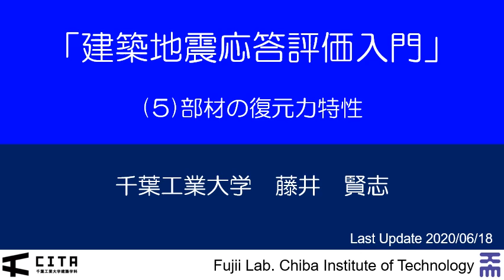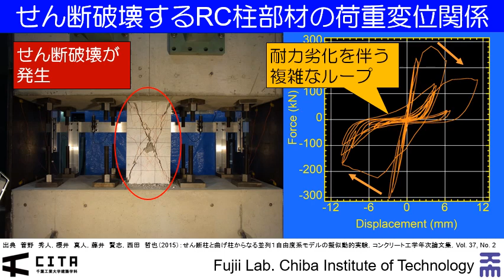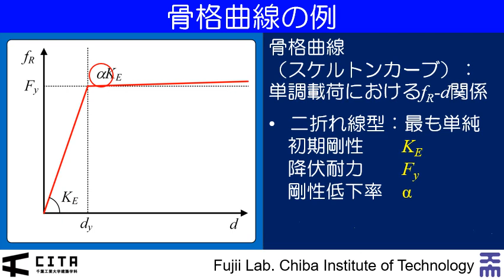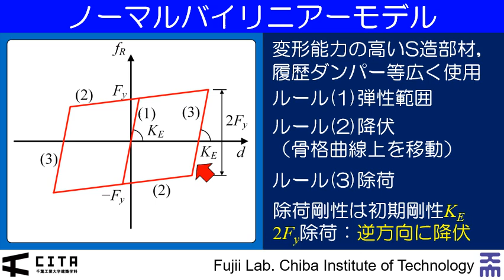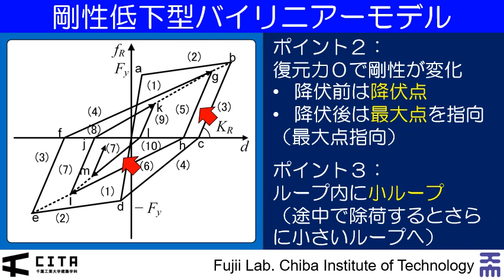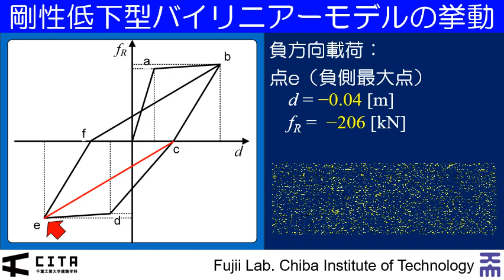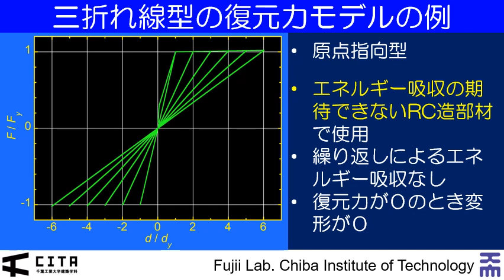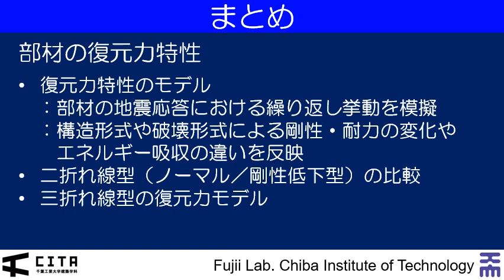建築地震応答評価入門05 部材の復元力特性とダメージ評価の考え方前半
このビデオでは，建築物の非線形地震応答解析で用いられる，部材の復元力モデルについて，解説を行っています。